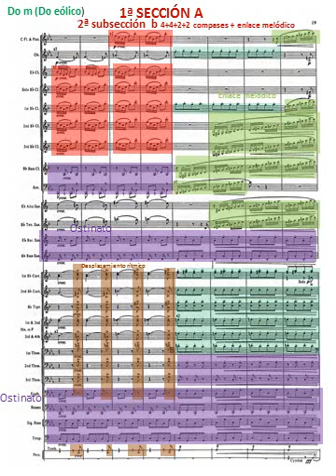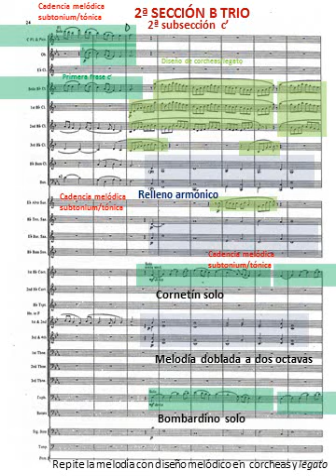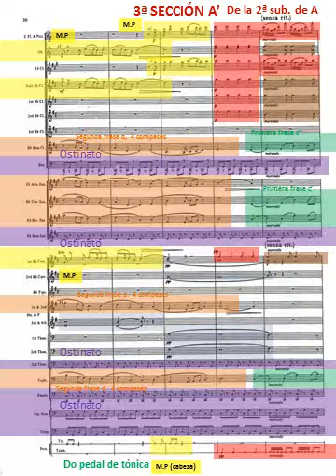G. Holst: First Suite in E-flat for Military Band. II- Intermezzo. Análisis